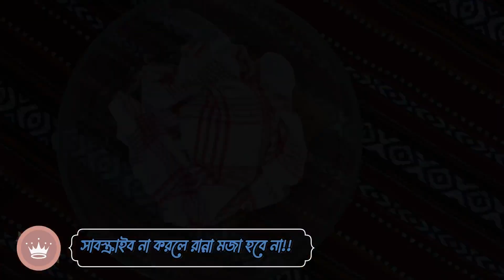অল্প উপকরণে ঝটপট মিনি মোগলাই পরোটা | Mini Moghlai Porota Recipe | পকেট মোগলাই রেসিপি | Pocket Moglai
প্রস্তুত প্রণালী- প্লিজ ভিডিওটি দেখুন।
আমরা সবাই কমবেশি মোগলাই পরোটা খেতে পছন্দ করি আর সেজন্য ছুটি হোটেল-রেস্তোরার পানে।
কিন্তু সেগুলো কতটা স্বাস্থ্যকর কখনো ভেবে দেখেছেন কি?
রাস্তার পাশের এসব হোটেলের খাবার যারা খেতে চান না, তারা বাড়িতে চাইলেই বানিয়ে নিতে পারেন মজাদার মোগলাই পরোটা।

moglai porota recipe bangla, moglai porota recipe, moglai porota, moglai, mogli cartoon,mogli, mogli wala cartoon, mogli new episode 2023,
mogli cartoon hindi full movie,mogli wala,mogli cartoon hindi, mogli full movie,
mogli song hindi

আমার রেসিপিগুলো আপনাদের বন্ধু এবং পরিবারের সাথে শেয়ার করুন
আমার রেসিপি নিয়ে আপনার মতামত জানাতে কমেন্ট করুন

ধন্যবাদ।